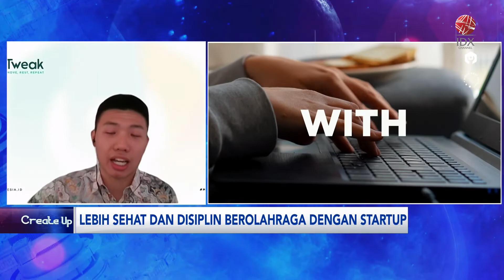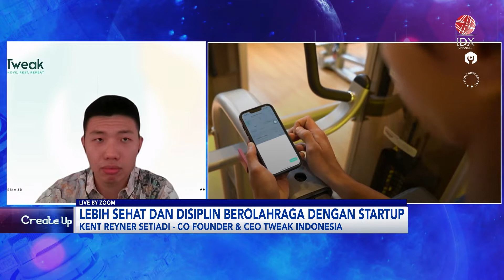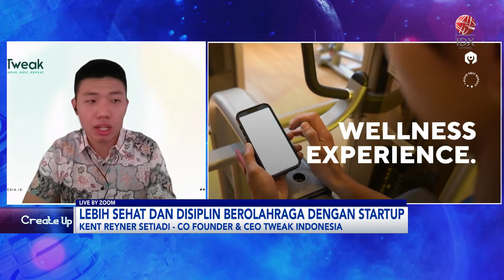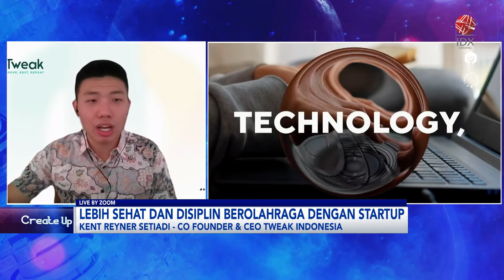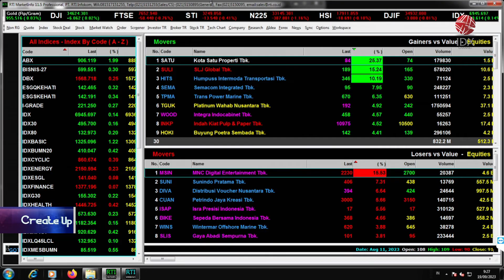Lebih Sehat dan Disiplin Berolahraga dengan Startup | IDX CHANNEL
"Saksikan tayangan kami Official Youtube IDX Channel di Program Power Breakfast, Selasa(19/09/2023) dengan tema Lebih Sehat dan Disiplin Berolahraga dengan Startup".